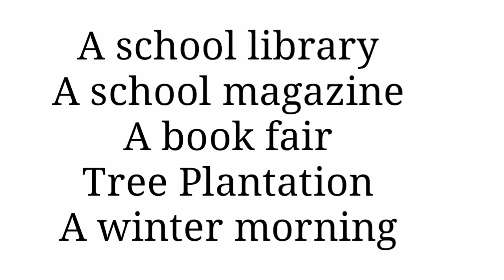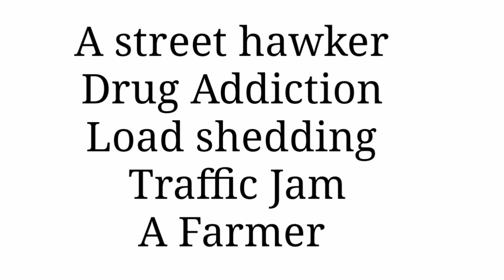মাত্র ১০টি Paragraph পড়ে ইংরেজি ১ম ও ২য় পত্রে ২০ নম্বর নিশ্চিত করো || SSC 2024 Paragraph Writing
2024 english paragraph suggestion ssc
এসএসসি ইংরেজি সাজেশন ২০২৪
important paragraph for ssc 2024
english paragraph suggestion
ssc english suggestion
এসএসসি সাজেশন
এসএসসি ২০২৪সংক্ষিপ্ত সিলেবাস
ssc exam 2024 english suggestion
ssc suggestion english for 2024
ssc 2024 math suggestion
ssc 2024 bangla suggestion
এসএসসি সাজেশন ২০২৪
english suggestion for ssc 2024
english suggestion ssc exam 2024
ssc syllabus
ssc paragraph suggestion 2024
ssc 2024 english paragraph suggestion
ssc 2024 english syllabus
ssc 2024 english short syllabus
ssc exam 2024 suggestion
english paragraph suggestion ssc 2024
Most important paragraph for ssc 2024